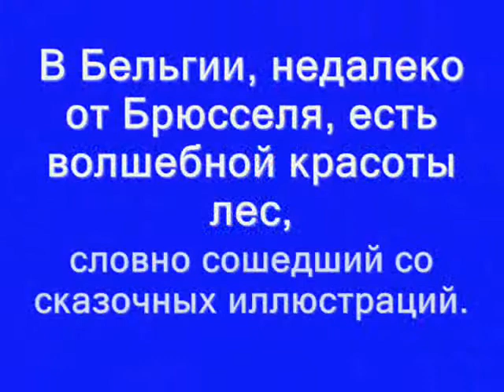Колокольчиковый лес Концертная пьеса Джоплин Артист Эстрады автор клипа Зоя Боур-Москаленко